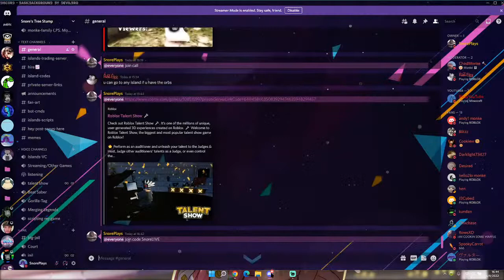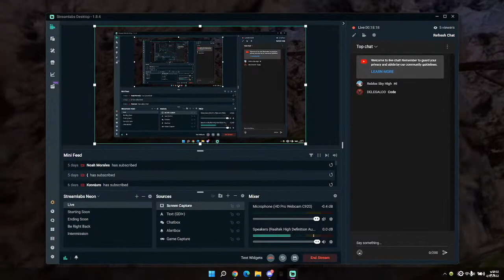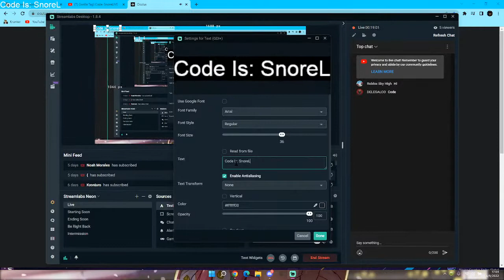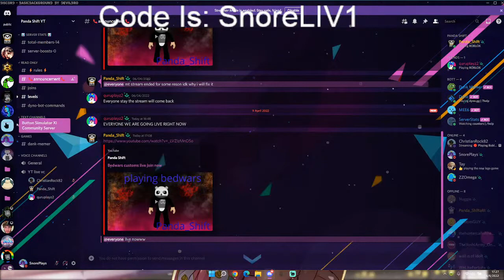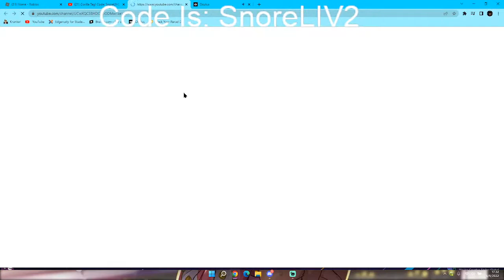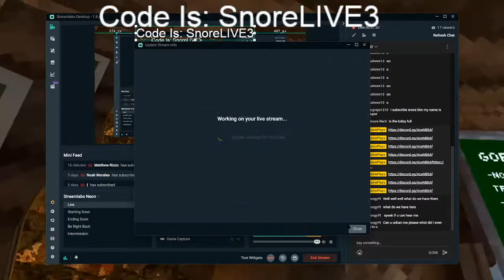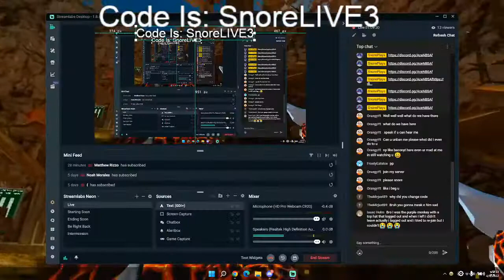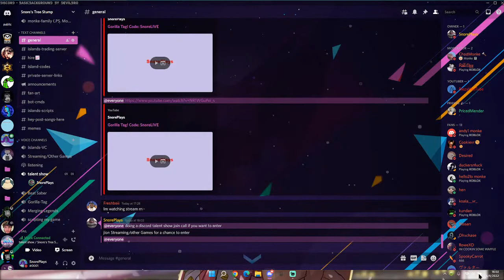Discord Talent Show!!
Oculus: 1EpicDestroyer